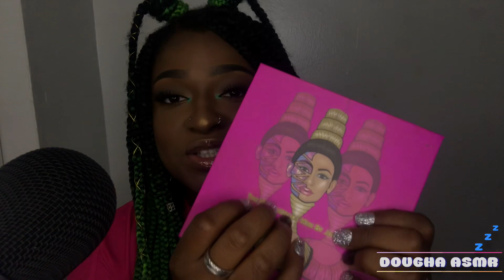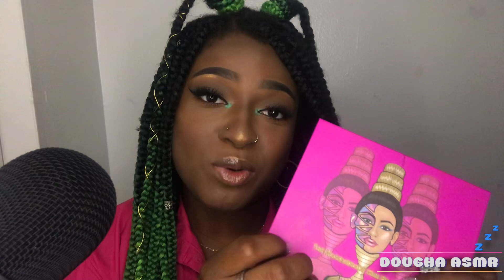ASMR| "KISS” PRESS-ON NAIL APPLICATION 💅🏾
Hey dumplings 🥟 today I’ll be showing you guys how I apply my “Nails” I love kiss nails and this is a affordable and convenient way I keep them coming 😌. I hope you enjoy 😊